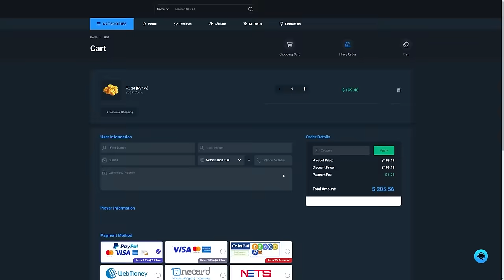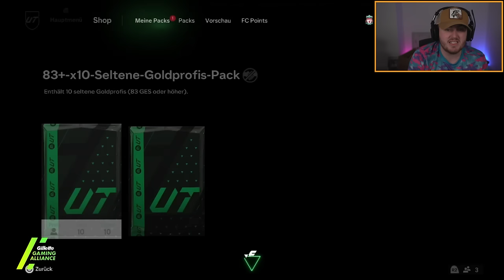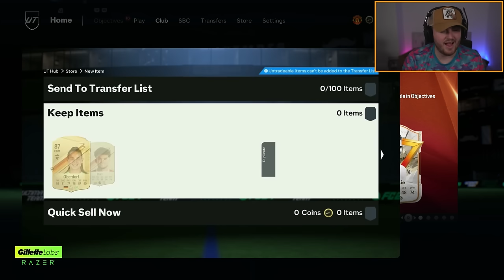*NEW* TRADEABLE ICON PACKS & 85x60 SUPREME GOLAZO PACKS!